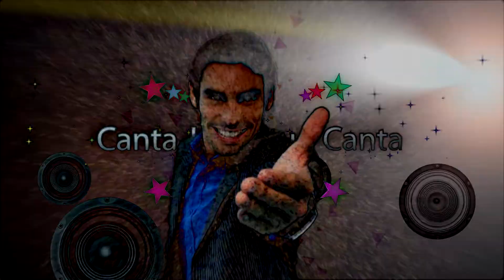Exclusive Promo Canta Juventud Canta 2012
Este año la calidad simplemente será ESPECTACULAR